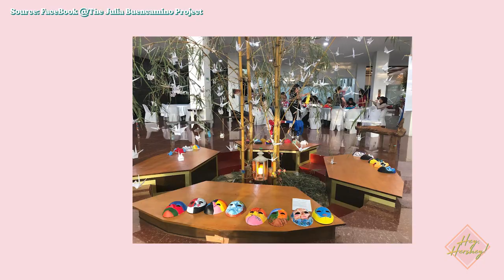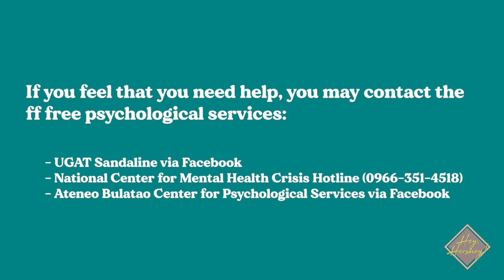How Shamaine Buencamino Navigates Life After Suicide Loss | SHEY TRIED Art To Heal by Hershey Neri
Shamaine Buencamino talks about how she deals with her grief from suicide loss, why she started Sabado Arts PH and The Julia Buencamino Project, and how Art can help people heal.

SheyTried is a vlog series by Hershey Neri, where she features wounded healers as they try new activities.

Hershey Neri is a TV actor, comedian, and a Counseling Psychology master's student. A survivor of assault, it is her life advocacy to empower survivors and create safe spaces. She is passionate about Healing and Humor.

00:00-01:50 Intro
01:51-05:11 Art Activity
05:12-06:57 How did you become an Art Advocate?
06:58-08:04 How did you deal with sadness?
08:05-10:20 Julia’s Story
10:21-11:34: The Julia Buencamino Project
11:35- 13:37  Why Shamaine Started Sabado Arts PH
13:38-14:45 Dealing With Grief
14:46-16:41: How Doing Art Together Can Heal The Family
16:41-17:15 Julia’s Legacy
17:16 17:55 Turning Julia’s Letters Into Art
17:56-21:08 What Made You Speak Up About Suicide Loss?
21:09-23:07 Message To Suicide Loss Survivors
23:08-25:00 Revealing our Art!
25:01-26:44 Message To Wounded Healers